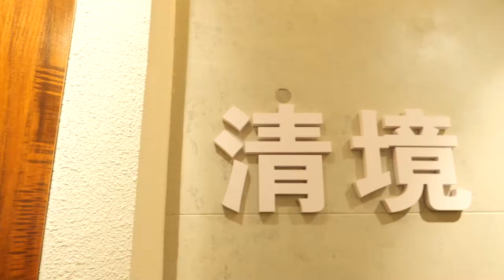【Travel in China中国旅行纪实-中国东北辽宁沈阳】带你了解沈阳最具有历史的清朝初期皇宫，清朝皇陵，沈阳的特色小吃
沈阳曾经是清朝初期的都城，这里的故宫是最早起的皇宫，沈阳北陵，又叫昭陵，位于沈阳市区北部，是清朝第三代皇帝皇太极的陵园，十分壮观。整个沈阳是一座非常有历史，具有重要经济地位的城市。